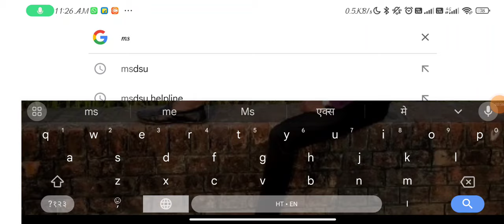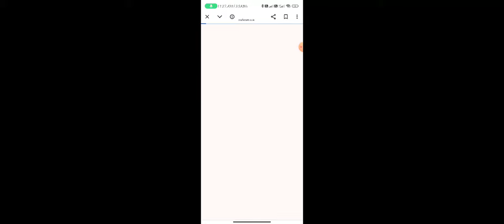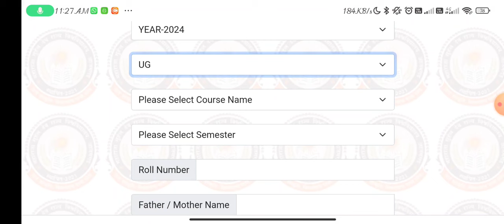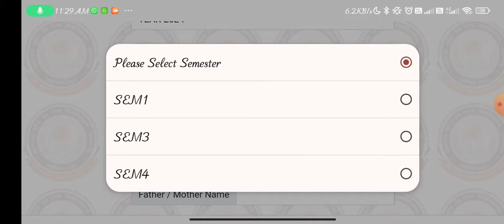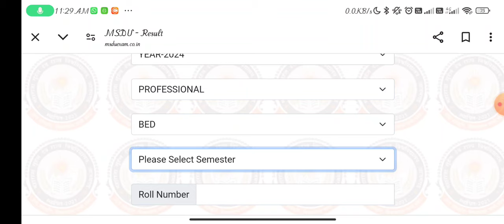Msdsu Result Out || महाराजा सुहेल देव यूनिवर्सिटी का रिजल्ट हुआ जारी || Msdsu Result 2024